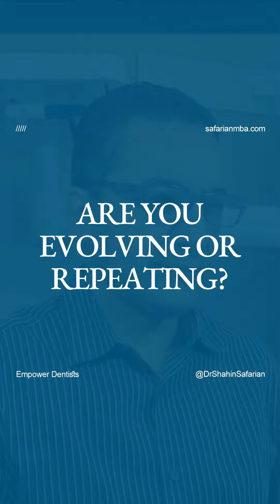Are you Evolving or Repeating?